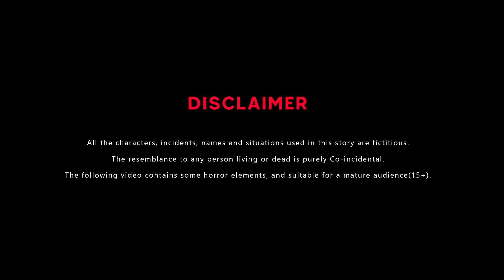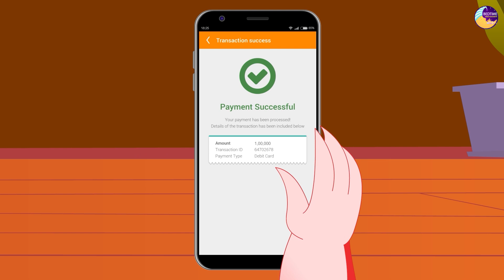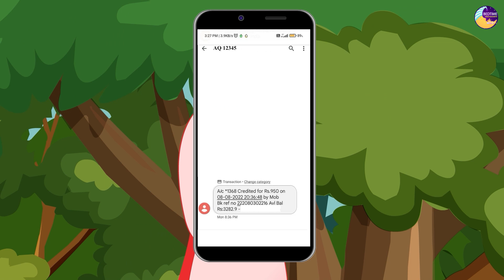टुनि की फूटी किस्मत | Tuntuni Chidiya | Chidiya Wala Cartoon | Tuni Chidiya | Moral Kahaniya